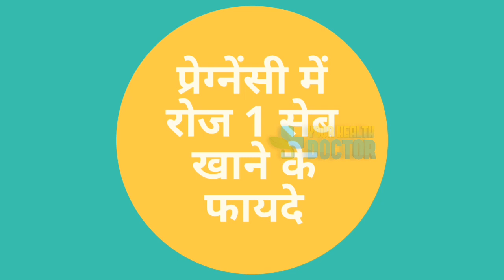प्रेगनेंसी के दौरान रोजाना एक सेब खाएं आपको और आपके बच्चे को स्वस्थ और तंदुरुस्त रखेगा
Amazon applefruit sebkefayede किसी भी हेल्थ की समस्या के लिए आप हमें ईमेल करें